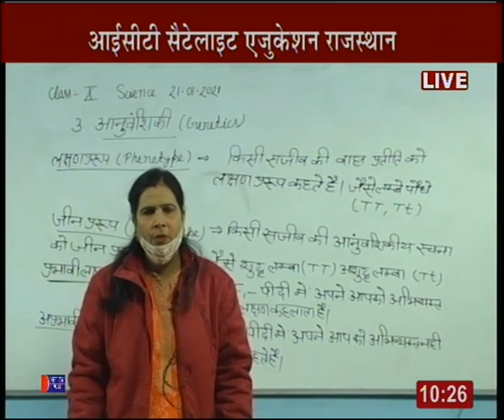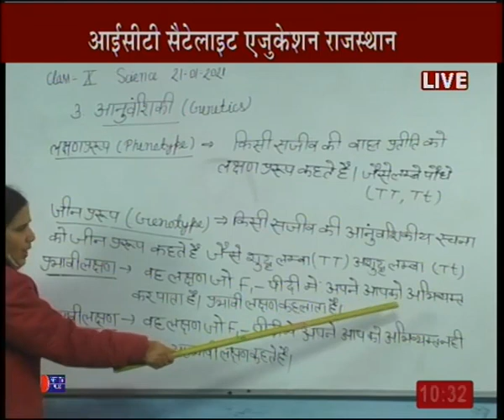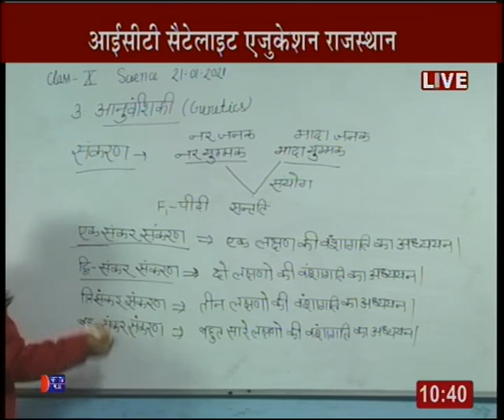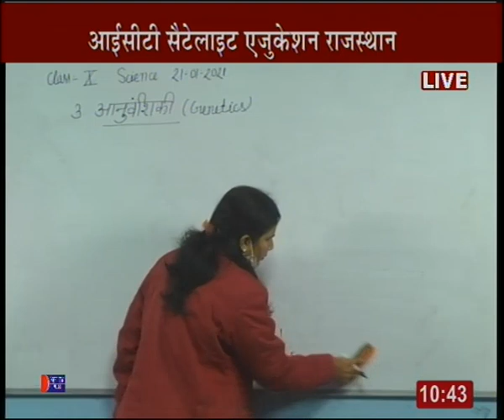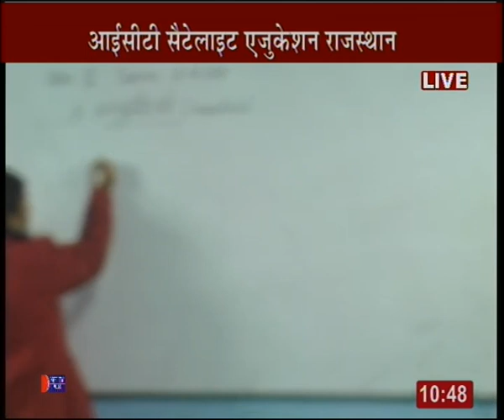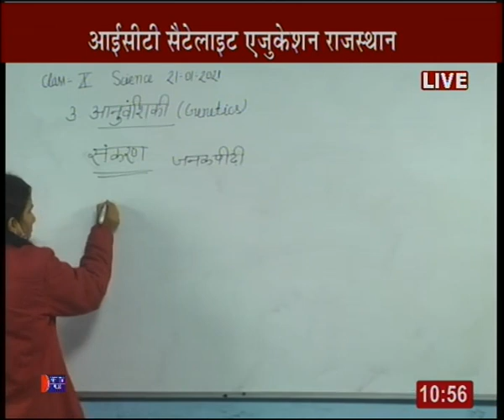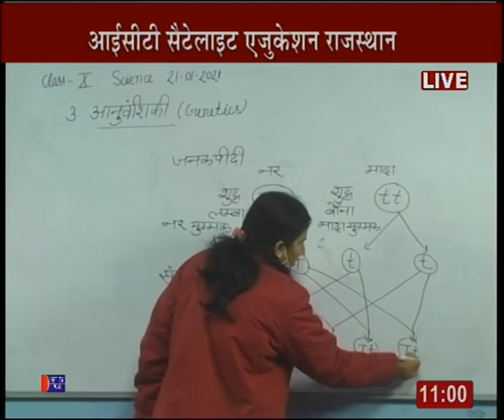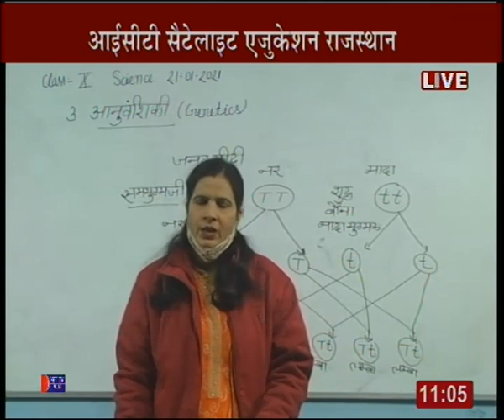Rajasthan ICT Satellite Education Science 10th “ Genetics ” 21 Jan 2020-21 Lecture-59